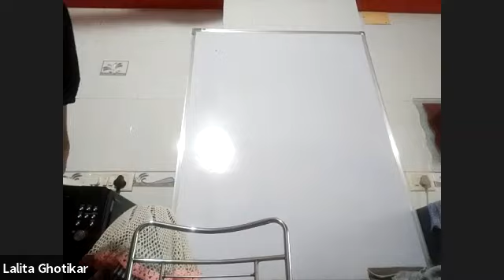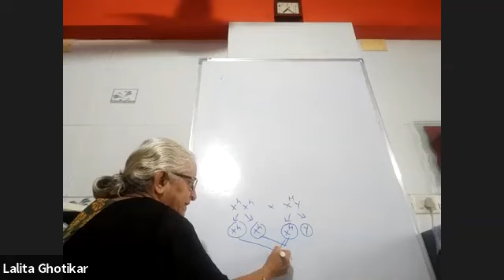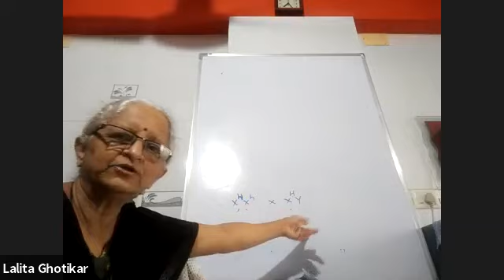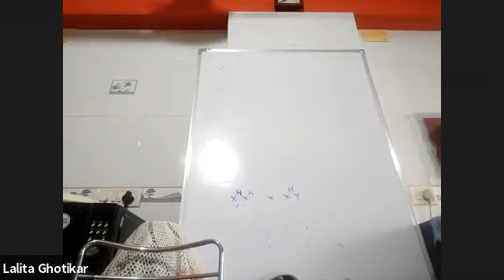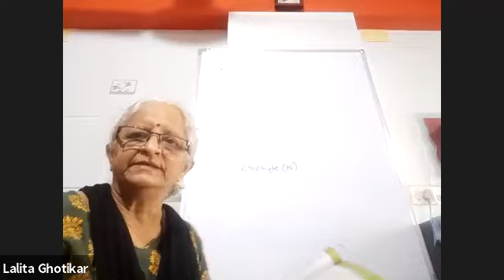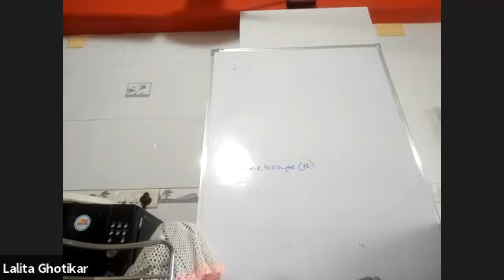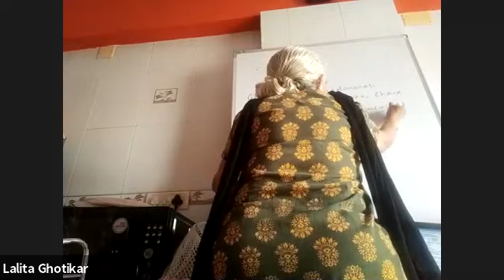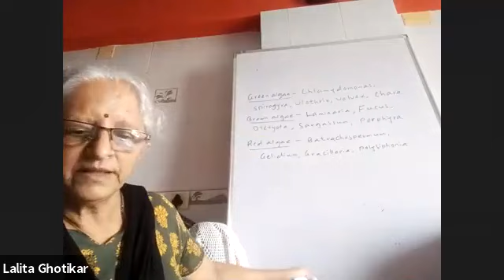Entrance - Biology - Plantae Kingdom Lecture - 01